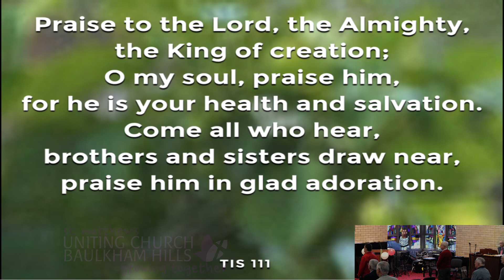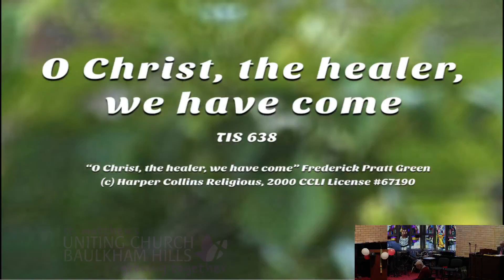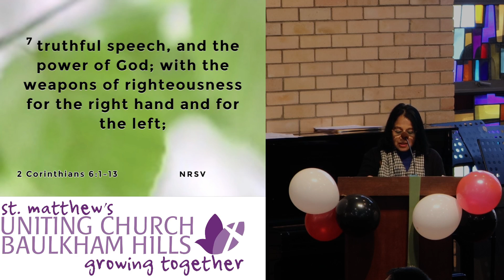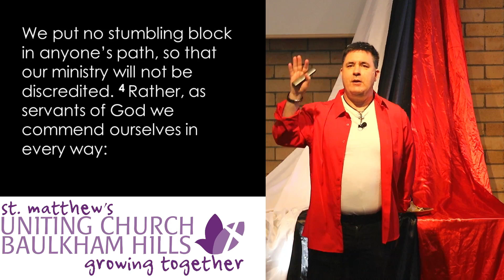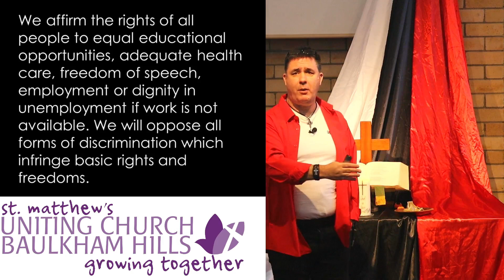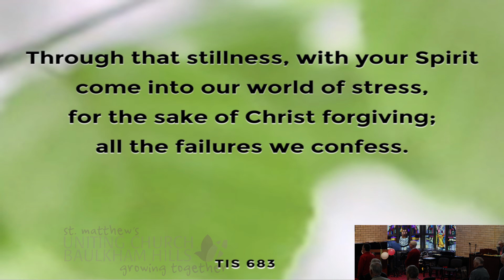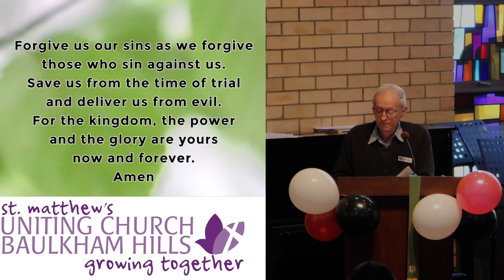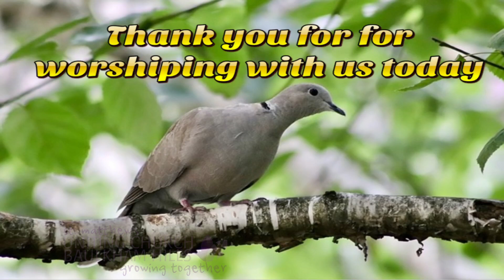8:00am Livestream - "Hope , Faith God and Church" I Sunday 23th June 2024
Keep up to date:
Thumbnail photographed and designed by Algebuckina Design.
Videos may have been removed due to copyright.
Multimedia -
Edited by -